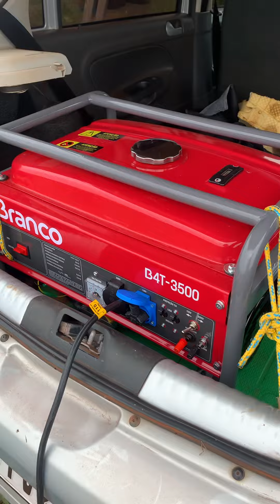Como montar uma estação de carregamento para baterias de drones?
Você sabia que um dos maiores desafios hoje em ralação aos drones agrícola são as baterias?

É isso mesmo, elas não tem muita autonomia de voo e ainda uma vida útil curta, além de tudo são caras!

Assim sendo precisamos recarregá-las em campo, e para isso precisamos de uma estação de carregamento, que é justamente o tema do vídeo.

Está estação de carregamento é bem simples:
-Gerador
-Estabilizador
-Carregador

Com isso recarregamos as baterias em campo!